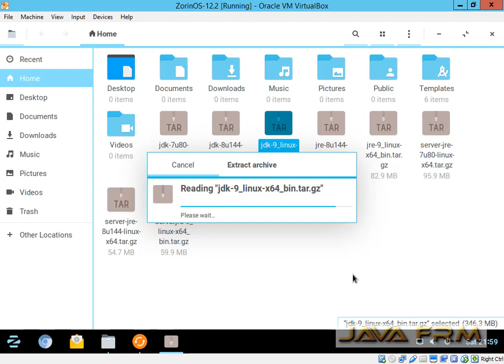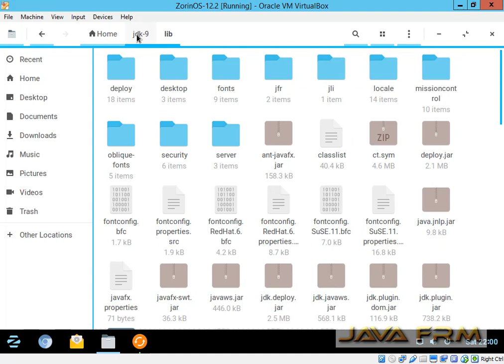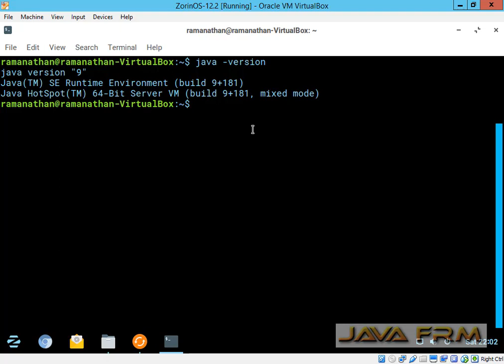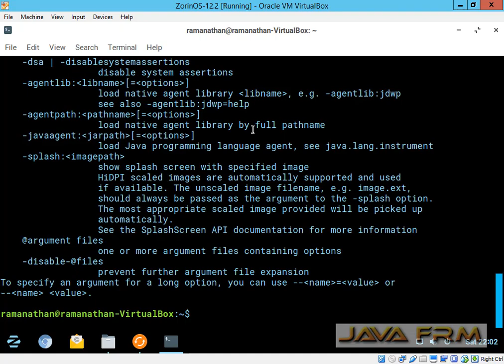Java 9 (Oracle JDK 9), How to install in Zorin OS 12.2 | Java SE 9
How to install Java 9 (Oracle JDK 9) in Zorin OS 12.2 and enable java on startup.